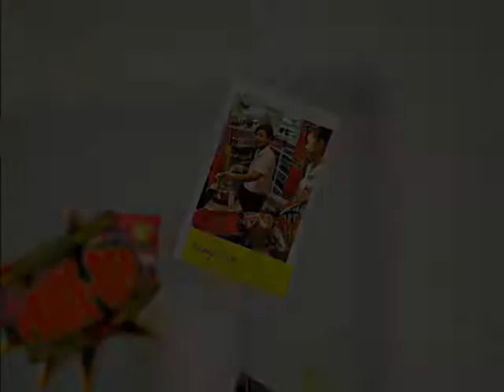Nongshim Shin Ramyun Promo 2010 Cooking Demo @ SM Supermarket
Nongshim Shin Ramyun Promo 2010 featured with cooking demo @ SM Supermarket.